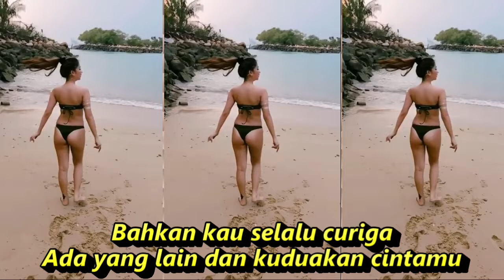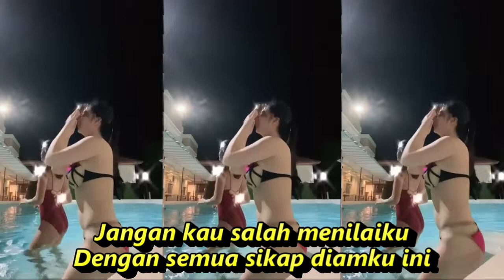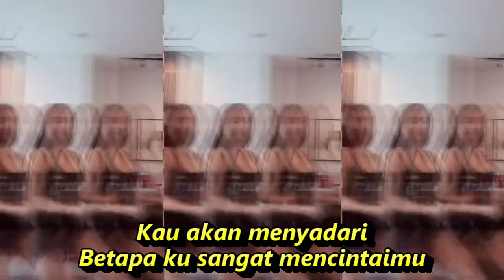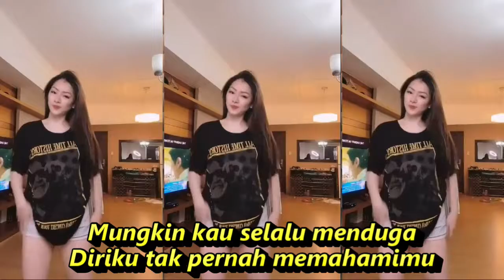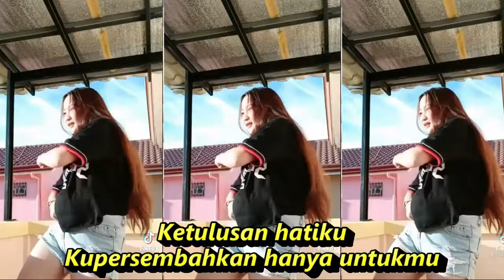Jangan Salah Menilai Dj Remix Kumpulan Kompilasi Short YT &Tiktok Hot Dance Seger Seger Fresh 2022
Tagor Pangaribuan
Sayang
Mengapa masih saja kau ragukan cintaku?
Ketulusan hatiku
Kupersembahkan hanya untukmu
Sayang
Sayang
Mengapa masih saja kau ragukan diriku?
Ketulusan hatiku
Kupersembahkan hanya untukmu
Sayang
Sayang
Ketulusan hatiku
Kupersembahkan hanya untukmu
Sayang
Sumber: Musixmatch

 Dj Gratatata, DJ baby family friend, Dj Always, Dj Imut, Dj lada Dida Da Dida, At my worst, Dj Viral Tik tok, Dj terbaru, Dj enak buat santai sambil kerja, Dj remix, Dj desa, Dj viona, Dj cantik, Lagu DJ slow Terbaru remix, FHRemix, Dj nansuya, Dj kended, Togok cakar cakaran, Dj qhelfin, Trap nation, Dj opus, Dj yonis, Manicki rekixer, Dj remix best 2021, BBR, Dj icha ,Dj Rendra production, Dj full album, Dj topeng, Dj asik, Rawi beat, Editra tamba, Ranau ciity club, dj populer , Dj terbaru tik tok 2021, Dj tiktok virus 2021, Dj tiktok virus tiktok 2021 full bass, Dj tiktok virus tiktok, Dj tiktok viral enak 2021, Dj tiktok viral full bass, Dj tik tok viral album penuh, Dj Viral full bass 2021 remix Barat, Dj tiktok virus full bass 2021 remix, Dj tiktok viral hits, Dj tiktok viral Indonesia 2021, Dj tiktok viral Inggris, Dj tiktok viral lagu koplo, Dj tiktok viral lagu indonesia, Dj tiktok viral full bass nonstop, Dj tiktok viral nonstop Download dj tiktok terbaru 2021 full bass Download dj tiktok viral full bass remix

untuk lebih nyaman ditelinga mohon :
Terimakasih